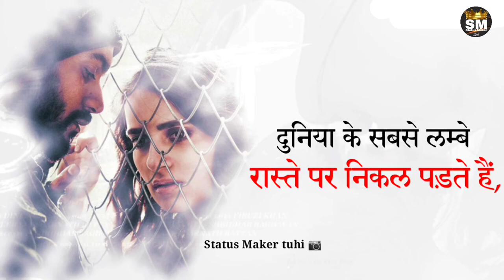प्यार किसी के लिए गहरा भंवर है ले डुवता है || Siddat || movie best of best dailogue video 2021